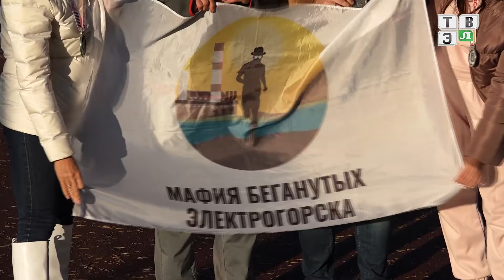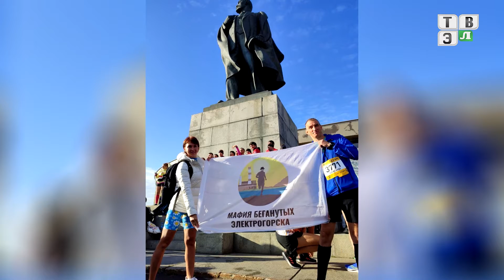Новости спорта. (21.09.22)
Новости спорта.